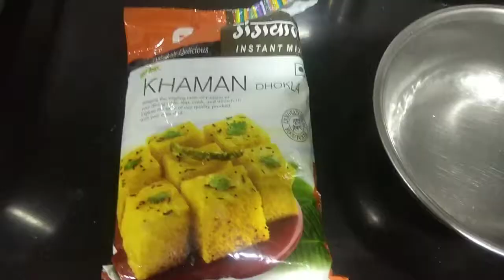खमन ढोकला ।। बाजार जैसा फुला - फुला ढोकला ।। khaman recipe।। khamanrecipe || dhokla recipe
khaman recipe
khamanrecipe
khaman
khaman dhokla recipe
khamandhoklarecipe
khaman dhokla
khamandhokla
dhokla recipe
dhoklarecipe
khaman recipe
khaman
dhokla
khamandhokla
how to make khaman
howtomakekhaman

everything here
everythinghere